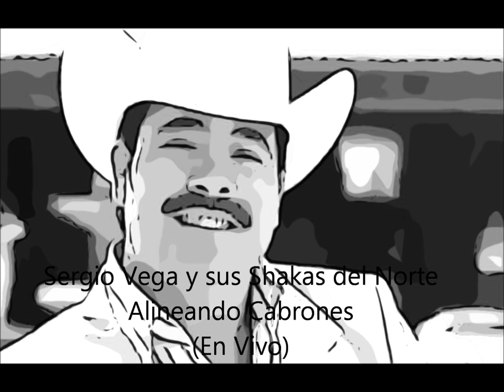Sergio Vega y sus Shakas del Norte -Alineando Cabrones (Arturo Beltran)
Un corrido en vivo escrito por Freddy Vega en la voz de Sergio Vega El Shaka